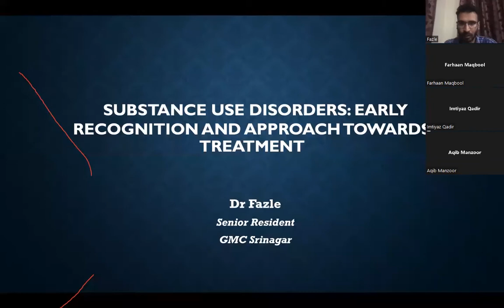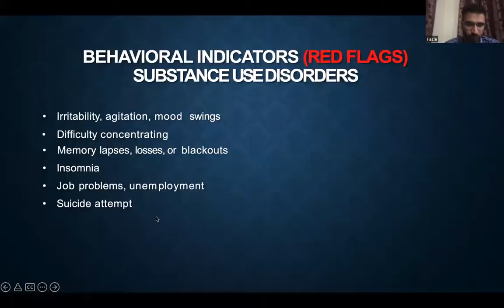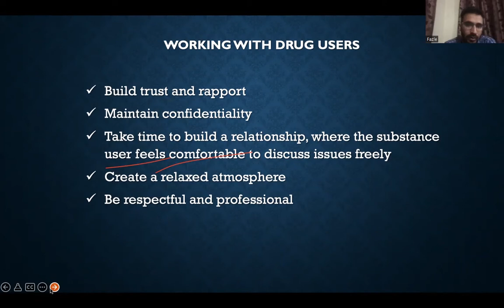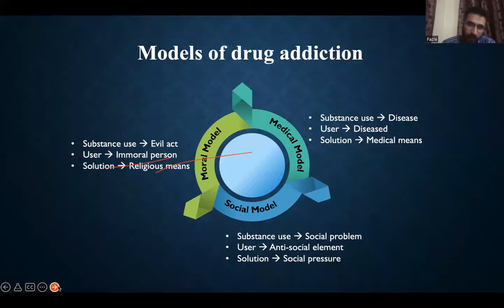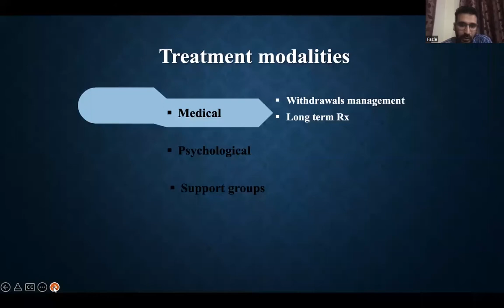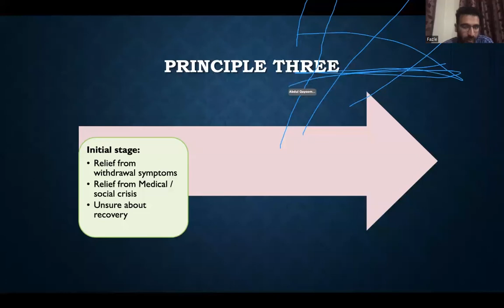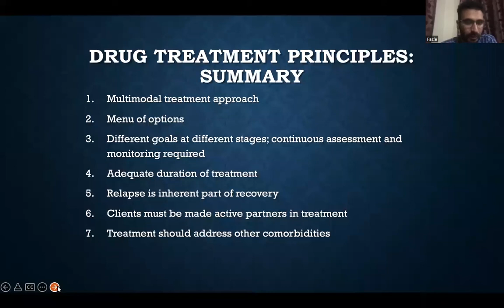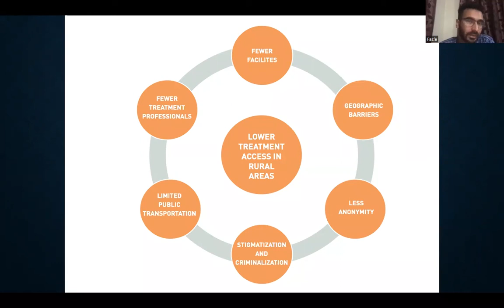APPROACH TOWARDS THE TREATMENT OF SUBSTANCE ABUSE || DR. FAZL E RUB|| IFD DRUG DE-ADDICTION CAMPAIGN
The larger question is always about the solution and not the problem. Drug addiction is a dangerous problem but where is the way out? Can an addict come out of addiction? Watch Speaker:  Dr. Fazl e Rub
(Senior Resident ,Drug  De-Addiction Centre, GMC Srinagar, MD Psychiatry,
DM Drug De- Addiction ) speak on the topic.